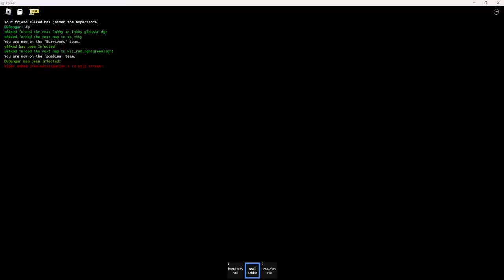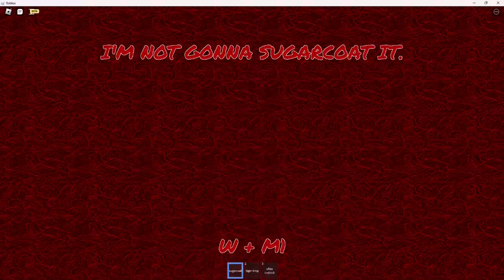Item Asylum is still F U N